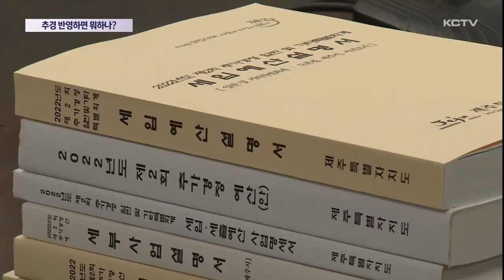추경 반영하면 뭐하나?…'빛 좋은 개살구'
올해 제주도 예산안에 대한 마지막 추경 심의가 진행되고 있습니다.

올해 예산을 총정리하는 중요한 자리인데요...

하지만 정작 그 속을 살펴보니 서민들이 체감할 수 있는 예산은 대거 감액됐고 지난 추경을 통해 긴급하게 편성된 예산은 제대로 활용조차 못한 것으로 확인됐습니다.